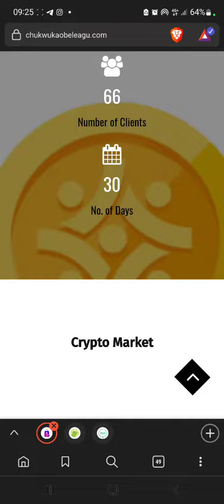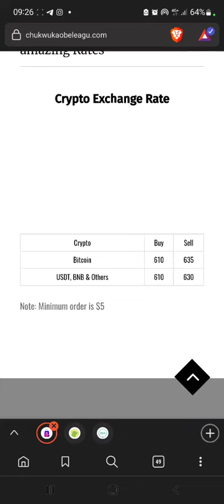Daily Crypto Naira/$Exchange Rate Update 14/7/2022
Still Buying at N610 per $

Check out Naira/$ Rate and Crypto Market Price Update